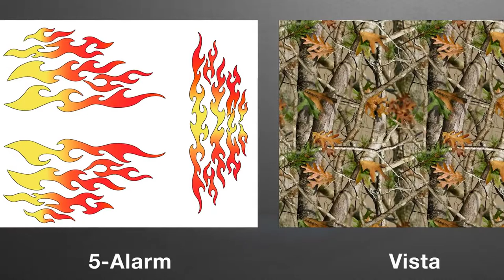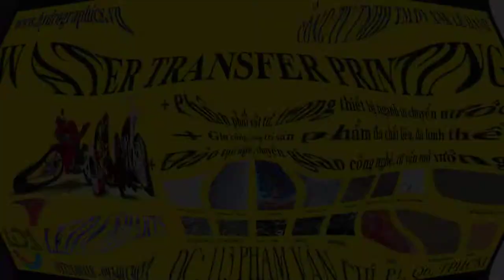trang trí xe máy bằng phương pháp in chuyển nước LÊ DANH ARTS: 0932148418